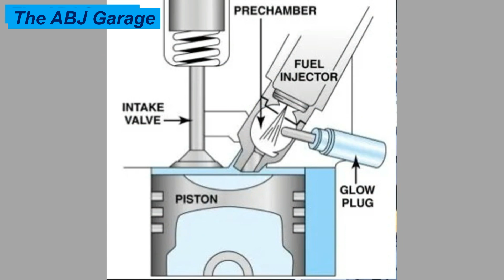Top causes of excessive diesel knock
In this video we will look at Top causes of excessive diesel knock

No part of this video may be reproduced, stored in a retrieval system, or transmitted in any form or by any means, except as permitted under the United States Copyright Act, and/or without the prior express written permission of The ABJ Garage.

The advice and strategies contained herein may not be suitable for your situation. No legal advice is being given herein. You should consult with a professional where appropriate and before any action is taken on this video. No liability or damages shall take place because of this video and/or content.

The information on this You Tube Channel is not intended or implied to be a commercial advertisement or a recommendation for any product. This channel makes no representation and assumes no responsibility for the accuracy of information on or available through this channel, and such information is subject to change without notice. For the exact specifications and performance figures of the products reviewed you have to contact the manufacturer or their delegated representative. You are encouraged to confirm any information obtained from or through this channel with other sources. The pictures, video clips and other content used in our videos belong to their original creators and we do not demand ownership over them.